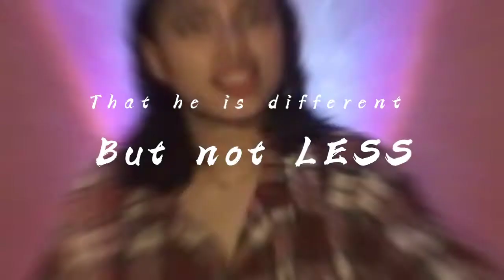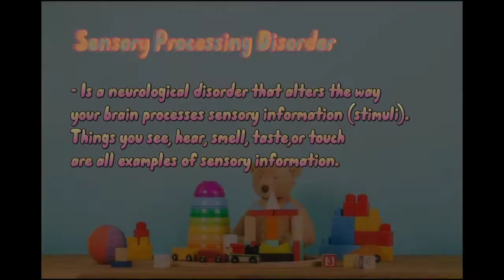SSAAC| JEWLS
Directed,Written and performed by: Jewls

Mix and mastered by: Jewls

Lyric Video Edited by: Jewls

Assistant production: Jadelle Flores, Kalil Distrajo

Beat produced by: BTDT BEATS